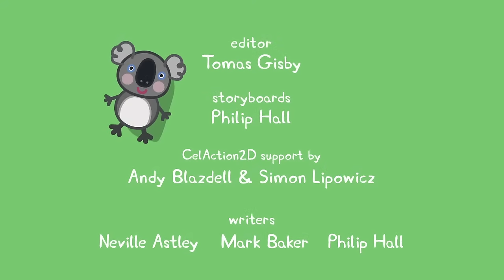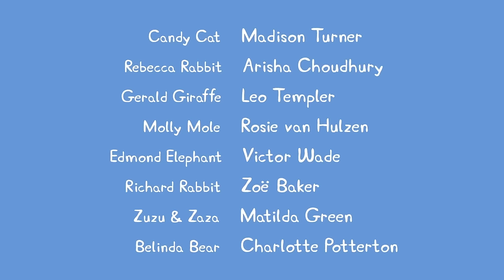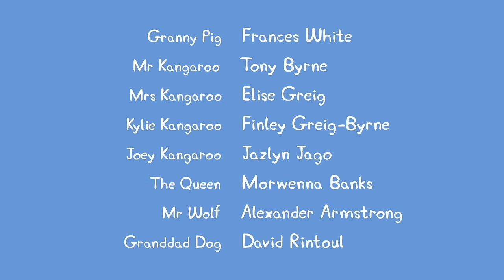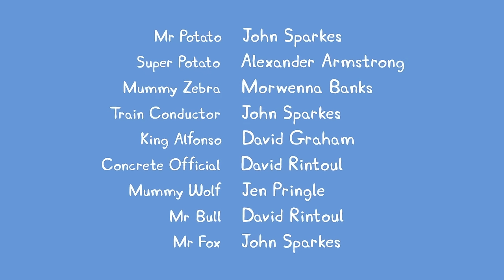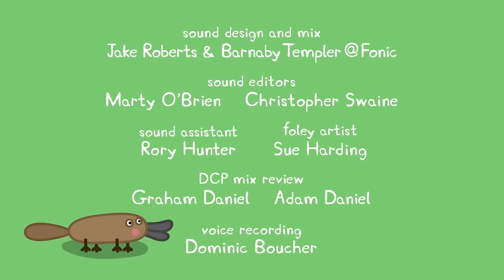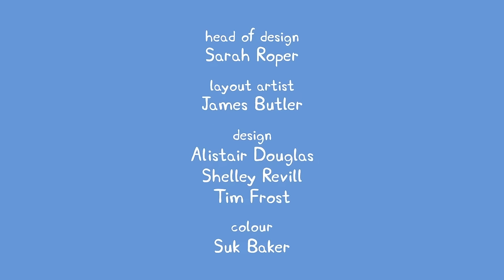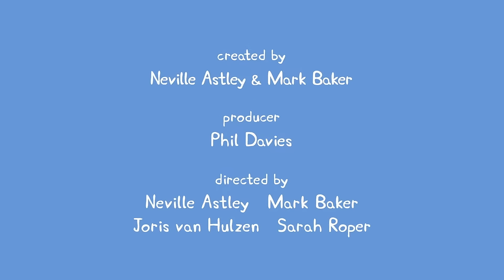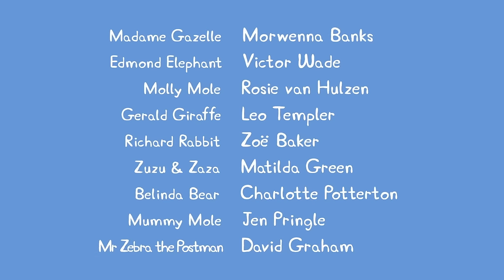🔴 Peppa Pig | Full Episodes | All Series | Live 24/7 🐷 @Peppa Pig - Official Channel Livestream